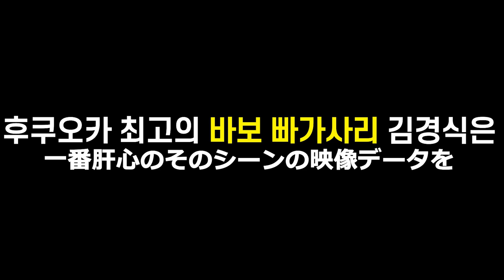사귄지 3년만에 처음으로 커플링을 선물했습니다.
사귄지 3년만에 처음으로
쿠리코에게 커플링을 선물했습니다.